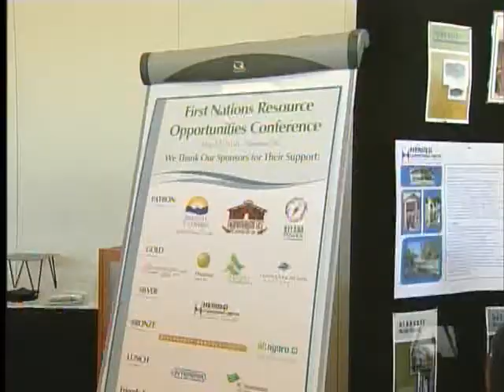Fish Farm Protest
Fish farm opponents marching down Vancouver Island made their way into Nanaimo today.

The group is demanding an end to open water fish farming on BC's coast. It's an industry they say is killing wild salmon.

They've got the support of many first nations, but not everyone is on board.